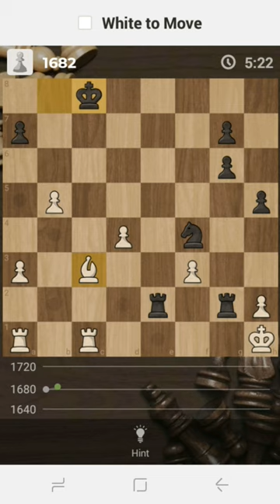today's chess puzzle...1600puzzle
bonzibuddy,AKA,rjchessgamer,GMHikaruclips,Ksal|ger,

chess,

amber heard,

atomic shark hungry shark world,

boardwalk empire al capone death,

crainer reacts,

english songs,

factorising by completing the square,

fasfu,

fortnite live,

giannis antetokounmpo greece,

grubby,

how to play against queen's pawn opening,

i was made for loving you kiss,

jayce tips and tricks,

jelly slogo crainer,

john seo,

jump in water,

ka benjo kristories,

kkk,

ksi and dad,

luffy tập 954,

messi dribbling,

minecraft games,

mozzarella cheese,

naat,

nba,

new free items in roblox 2023,

rotmg shiny,

saxaboom,

silent horror comics,

sneako memes,

soup dumpling,

suits tv show,

unravel female cover,

vidal boxing,

walter dies,

wwe,

xxxtentacion the voice,

خطوات العمرة,
กีต้าร์มือสอง

ain't nothin but a heartache meme,

all tomorrows qu,

andrew tate onion,

baka mitai,

barcelona,

bhoot,

bray,

buddy holly but,

chess rage,

chris rock on meghan markle,

chrismd breakup,

dartmouth college,

dougdoug stream awards,

dthang freestyle,

gaia 2.0,

gfuel,

how to rizz over text,

ivanchuk vs anand,

king dale meme,

kreekcraft,

kısmetse olur son bölüm,

learn bulgarian,

little misfortune,

minecraft parodileri,

pine resin,

ratatata supra,

rose voice,

rrq vs btr match 3,

scholar's mate trap,

the fun fin,

the night begins to shine,

world defenders,,

a train run,

ac odyssey review,

alphazero,

anime op english cover,

aslamboi pubgm,

asmongold vergil,

asmr,

beat off a guy,

ben shapiro meme review,

best religion in the world,

boef,

bombastic bomba fantastic,

bones,

bulu monster,

chess hustlers,

chris mrbeast divorce,

clips that you can only watch once,

crip walking in a diaper,

dana white funny,

do not talk to a girl original,

dowsing rod,

easy xp farm minecraft,

ekrem abi,

em beihold,

emotional damage,

englund gambit,

everybody told me i sound like cg5,

f1,

free games to play on pc,

gekko,

gekko tech,

gk shorts,

golden gully craig of the creek,

gusion combo tutorial,

haber turk,

here i come doors,

house md reaction,

how to become better at chess,

how to do a wheelie,

how to grow abs,

how to make homemade rice crispy tre,
ap varus,

barbie barbie,

aint no fun,

amh,

avgn,

beautiful girl,

benewise,

benzema rap,

bs gambit,

carolina reaper,

chatgpt playing chess,

chris fix,

curb your feminism,

deauther watch,

fat girl,

furious jumper,

game of chess,

ghost block,

guerrilla dance practice,

how to beat nelson in chess,

jake paul vs tommy fury,

jenna ortega,

joe rogan dark place,

kardeşlerim,

maleficent,

mandela effects,

manhwa,

nfl throwback,

schrodingerlee,

sml,

theotown,

tiger hunting prey,

top chess,

topi sihir animation,

trót trao duyên remix,

ukraine news,

wasp nest removal,

you can slap but can also stroke,

botez gambit,

boxy boo,

boy dream,

buddy holly,
boy dream,

buddy holly,

bàn phím cơ,

camman18,

chase atlantic,

chess memes#63,

chess rage,

cigar,

commen taire composé français,

cyberpunk 2077,

damn rei,ncarnation react,
all tears of the kingdom trailers  0 to 60  alpha and cid  angel shot  anime fans are losers  ashwathama real footage  attention beatbox  aurora masturbate  bearm peak  cara bermain latto-latto  cara pasang lampu  cartoon  caylus  chad and chadette  checkmate in 2 moves  chess  cned  crunch fifa  cô gái  darkskin vs lightskin  death whistle
 deepwoken pvp  dio orders starbucks  dragon dance drumming  e martinez  elevator prank went too far  elis ulang tahun  elon musk clips  elon musk sigma  fatos nano  faze rug  football  gatorade  geometry dash cold sweat  goat  gordon ramsay kitchen nightmares clips